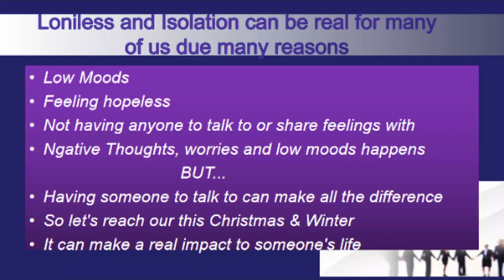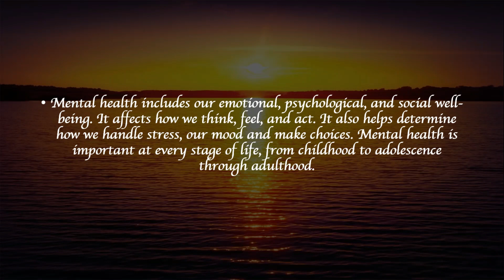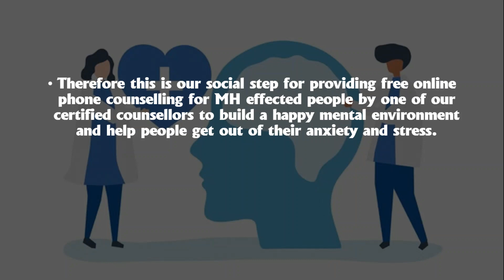How mental health affects our physical heath and wellness, soothing relaxation music, meditation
"CALLING ALL TO A COMMUNITY SUPPORT PLATFORM"
***We are 'RelaxYouTeam' here to support your health & wellness, we are a team of certified UK counsellors, mental health nurses, social workers, caregivers, volunteers and all supports of Mental Health and Wellness*** Contact us for free phone counselling with our ACCPH counsellor if you are affected by Mental Health, or know someone affected and needs someone to talk to urgent via our email Loneliness & Isolation Alert **Lets look out for each other this Winter Months and beyond**